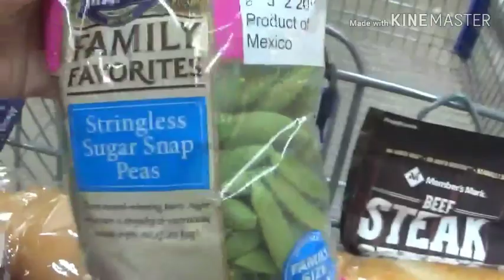США VLOG: О коронавирусе в Америке/Сделали хреновые брови/Будни многодетной мамы - 27 января 2020